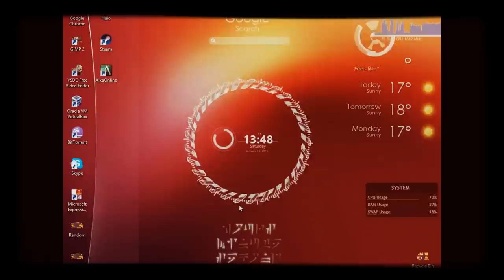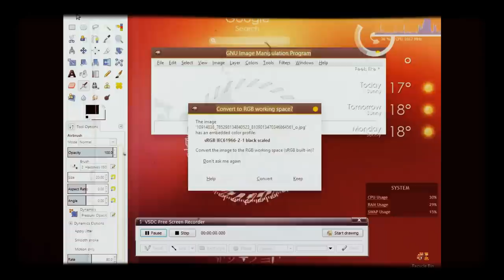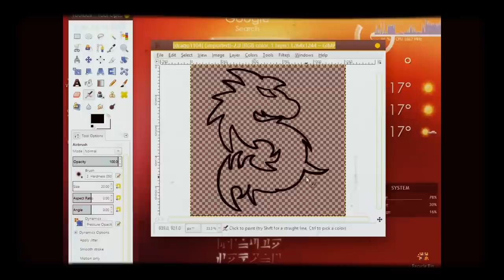How To Draw A Dragon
This video is in a Fast Forward Mode 3x